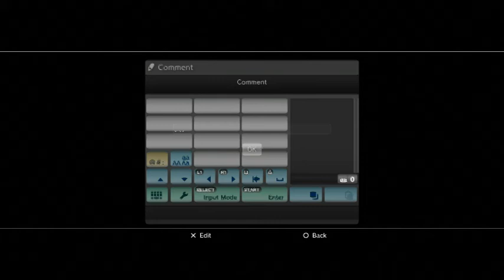FLAT TIRE TRASHBOY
-  - - - - - - - - - - - - -- -      - - - - - - - -   - - - - - -            RDR public MP gameplay on 26 August 2016  hc free aim